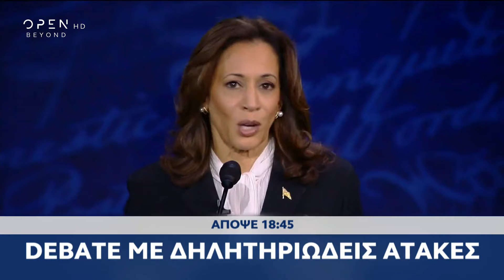Trailer κεντρικού δελτίου ειδήσεων 11/09/2024 | OPEN TV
Γίνετε μέλος στο κανάλι του OPEN για να αποκτήσετε πρόσβαση σε προνόμια:
Απόψε, στο κεντρικό δελτίο ειδήσεων του OPEN στις 18:45 με την Εύα Αντωνοπούλου.